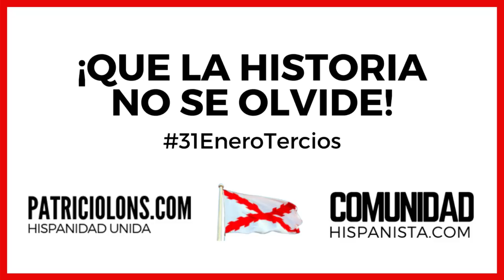DÍA DE LOS TERCIOS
Nuestro homenaje en el Día de los Tercios 2020.

Patricio Lons